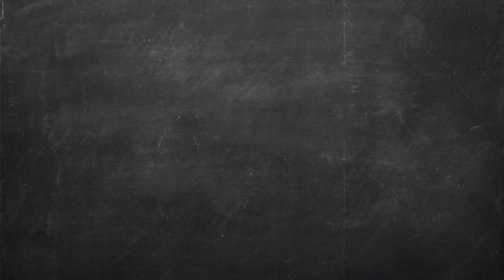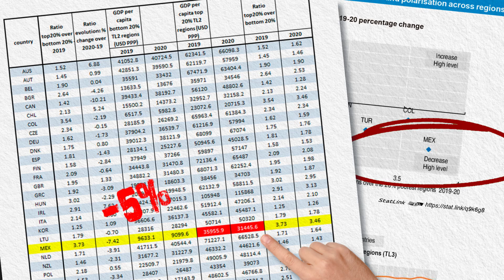🧓🏻💸 "¿Igualdad o más pobreza?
La reportera de la @RevistaPolemon le pone una pregunta a modo sobre la desigualdad a @lopezobrador, pero no se detuvo a ver de qué se trataba o no entendió.

La verdad es que la desigualdad ha disminuido, pero la razón te sorprenderá, échale un ojo.